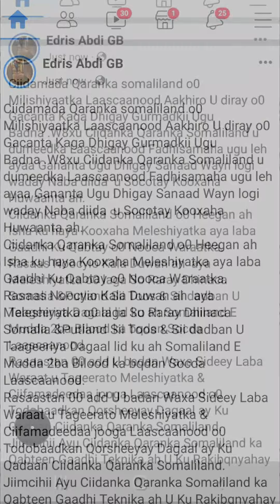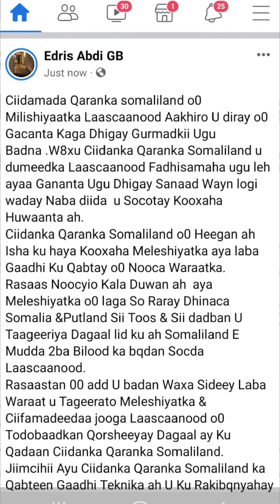Ciidanka Qaranka JSL labada Gadhii Waraara Ku Qabtay Rasaas Fara badan Caawa& Gadhi Tekniko Jimcihi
Ciidamada Qaranka somaliland o0 Milishiyaatka Laascaanood Aakhiro U diray o0 Gacanta Kaga Dhigay Gurmadkii Ugu Badna .W8xu Ciidanka Qaranka Somaliland u dumeedka Laascaanood Fadhisamaha ugu leh ayaa Gananta Ugu Dhigay Sanaad Wayn logi waday Naba diida  u Socotay Kooxaha Huwaanta ah.
Ciidanka Qaranka Somaliland o0 Heegan ah Isha ku haya Kooxaha Meleshiyatka aya laba Gaadhi Ku Qabtay o0 Nooca Waraatka.
Rasaas Noocyio Kala Duwan ah  aya Meleshiyatka o0 laga So Raray Dhinaca Somalia &Putland Sii Toos & Sii dadban U Taageeriya Dagaal lid ku ah Somaliland E Mudda 2ba Bilood ka bqdan Socda Laascaanood.
Rasaastan 00 add U badan Waxa Sideey Laba Waraat u Tageerato Meleshiyatka & Ciifamadeedaa jooga Laascaanood o0 Todobaadkan Qorsheeyay Dagaal ay Ku Qadaan Ciidanka Qaranka Somaliland.
Jiimcihii Ayu Ciidanka Qaranka Somaliland ka Qabteen Gaadhi Teknika ah U Ku Rakibqnyahay Qorii Wayn.
Gala Dagaalka aya Jimcihii Ku Vaqay Dagaal Ciidul Fitriga ka bacdii.